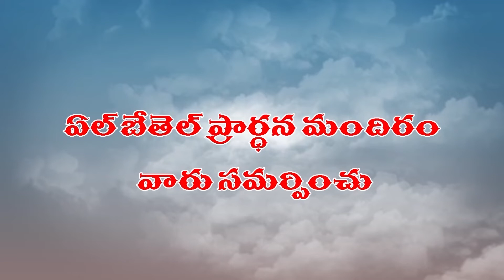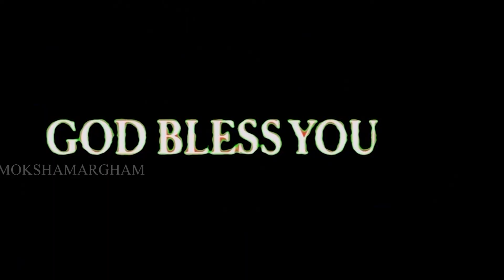యేసు క్రీస్తు ప్రవచన పురుషుడు | Brother G Nathaniel | Moksha Margham